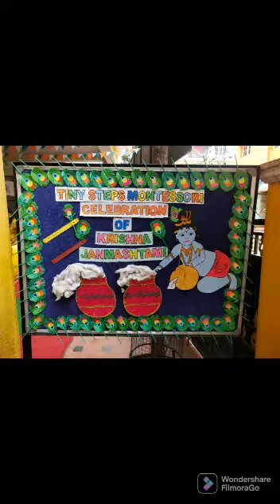Wishing you a very Happy mercy filled Krishna conscious birthday.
Video from Tiny Steps Montessori